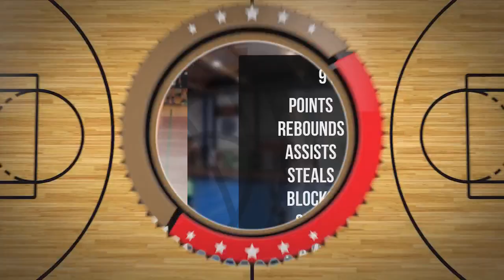Michał Makowski Player Mixtape DC97 Brzesko 2024